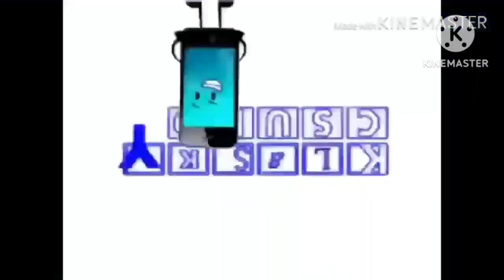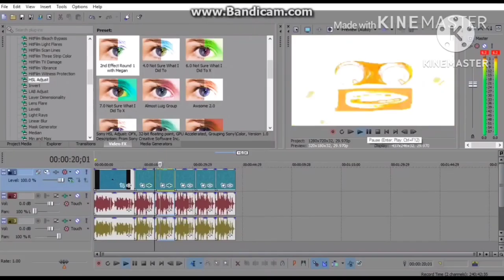Really Fast Stuff x16 Version